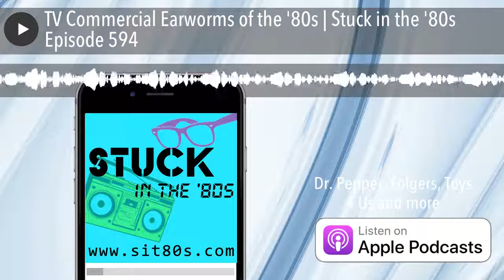TV Commercial Earworms of the '80s | Stuck in the '80s Episode 594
Are you ready to be a Pepper? Maybe you need to remember what the "best part of waking up" is all about? This week's show honors five TV commercials earworms of the '80s, including Dr. Pepper, Folgers, Toys 4 Us and more.

The March 2022 voyage is almost sold out, but we'll still be there - along with all the original bands - for this amazing trip. Headliners include The Human League, ABC, 38 Special, Belinda Carlisle, Morris Day & The Time, Berlin and many more.